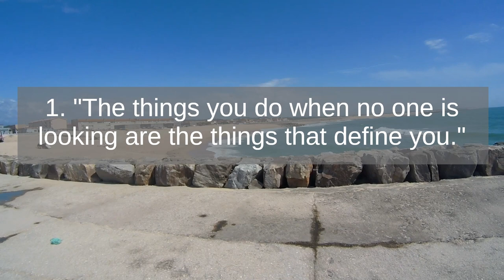Larry Winget the best quotes to listen and reflect on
Larry Winget, often known as the "Pitbull of Personal Development," is a distinctive and outspoken American motivational speaker, author, television personality, and self-help guru. Born on October 2, 1952, he has gained attention for his unfiltered and direct approach to personal growth and success, resonating with those seeking candid advice and actionable strategies for improving their lives.

Larry Winget's no-nonsense style sets him apart in the field of self-improvement. He doesn't shy away from challenging conventional wisdom or confronting excuses, and his messages often cut through the clutter to deliver straightforward and practical insights. With a background in business and finance, Larry leveraged his experiences to create a unique brand of motivational content that emphasizes accountability, personal responsibility, and clear goal-setting.

As an accomplished author, Larry Winget has penned several best-selling books, including titles like "Shut Up, Stop Whining, and Get a Life," "It's Called Work for a Reason," and "You're Broke Because You Want to Be." His writings are characterized by their directness and tough love, encouraging readers to take control of their lives and make impactful changes.

Larry Winget's influence extends beyond books, as he is a sought-after speaker who has delivered keynotes at various corporate events, conferences, and seminars. He engages his audience with his no-filter delivery and challenges them to rethink their perspectives, behaviors, and choices.

In the digital age, Larry's quotes and videos are widely shared on social media platforms, making his advice accessible to a global audience seeking motivation and personal development insights.

Dubbed the "Pitbull" for his relentless approach, Larry Winget is not just a motivator; he is a disruptor of mediocrity. He encourages people to confront their excuses and take charge of their lives, driving them to embrace personal growth, success, and happiness on their terms.